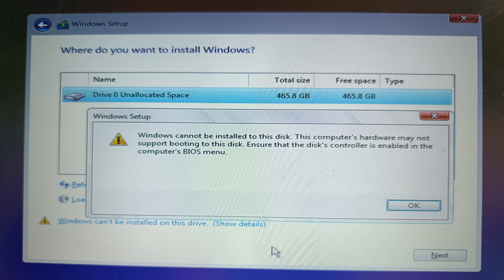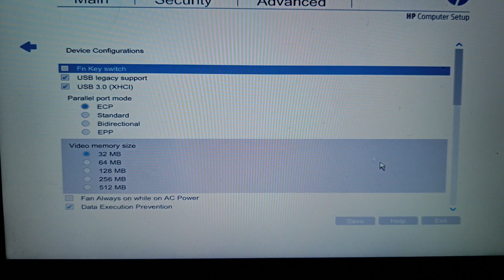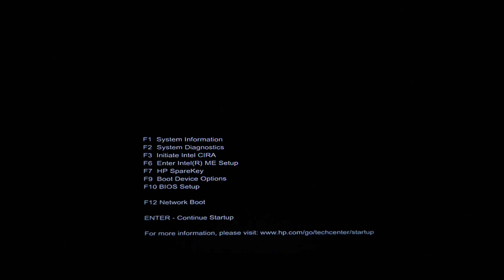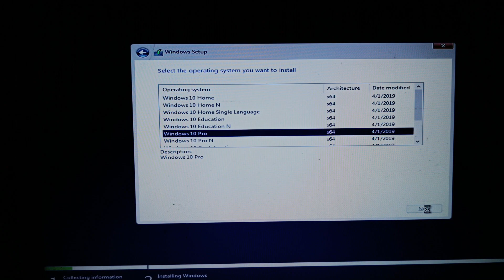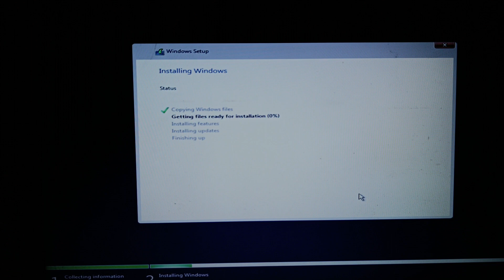Windows cannot be installed to this disk. Computer's hardware may not support booting to this disk.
In this video, we will address the common error message that many users encounter when trying to install Windows on their computer: "Windows cannot be installed to this disk. This computer's hardware may not support booting to this disk. Ensure that the disk's controller is enabled in the computer's BIOS menu." We will explain the possible causes of this issue and provide step-by-step solutions to resolve it. By following our instructions, you will be able to successfully install Windows on your computer without any complications.